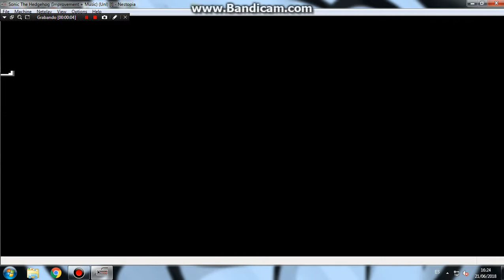Si sonic 1 fuera para nes #1 green hil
hola chicos y chicas hoy les traere sonic 1 en nes obiamente hay que tener un emulador de nes para jugargo asi que espero que les guste y adios